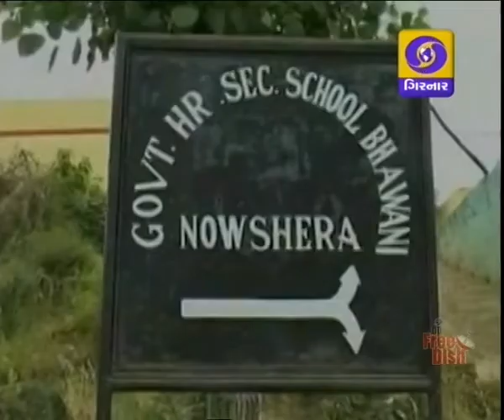GUJARATI NEWS ON DD GIRNAR 4.00 PM, DATE - 13-05-2017